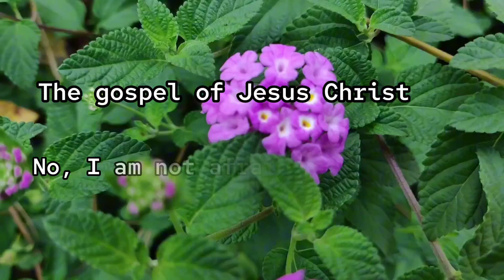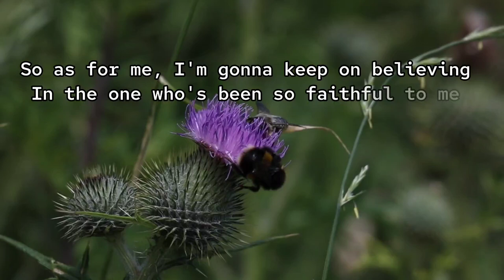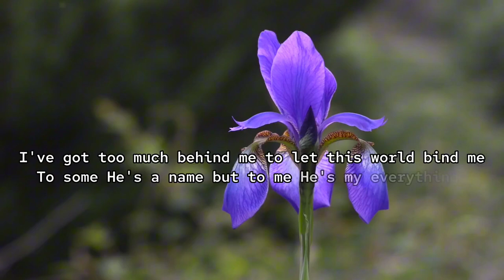I AM NOT ASHAMED OF THE GOSPEL (minus one) Shani Judd Diehl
WE DONT INTEND TO INFRINGE THE COPYRIGHT OF THE OWNER OF MUSIC COMPOSITION AND VIDEOS.THIS IS FOR PRAISE AND WORSHIP PURPOSES ONLY.

LYRICS BY.              :JANET PASCHAL
WRITTEN BY.          :CONSTANT CHANGE
                                 : Lyrics ©️CONCORD MUSIC PUBLISHING LLC, WARNER
                                  CHAPPELL MUSIC, INC.
                                  LYRICS LICENSED & PROVIDED BY LyricFIND
BACKGROUND VIDEOS: MIRACLE GARDEN OF DUBAI and Pexel.com

ENJOY SINGING AND PRAISING GOD!